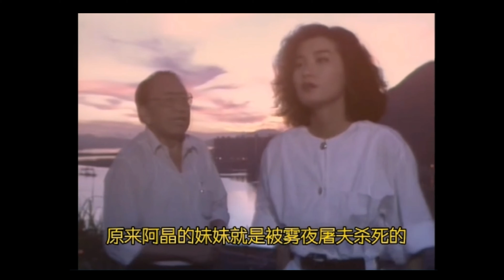女子深夜遭遇色狼屠夫！解说童年阴影惊悚悬疑亚视版奇妙物语《夜琉璃》